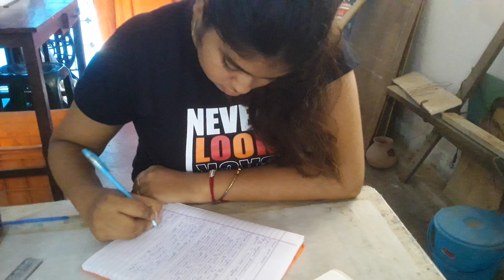theory classes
Fine art theory class going on